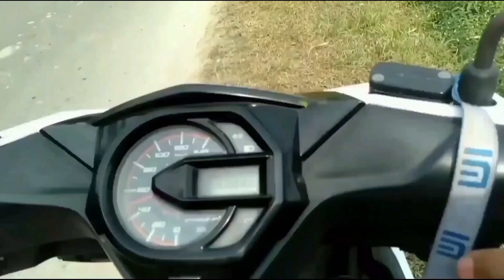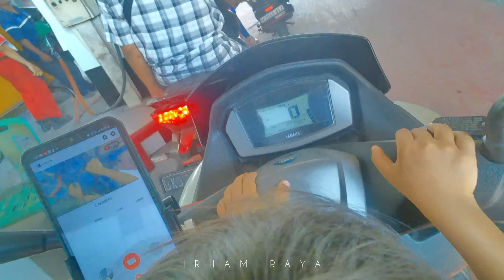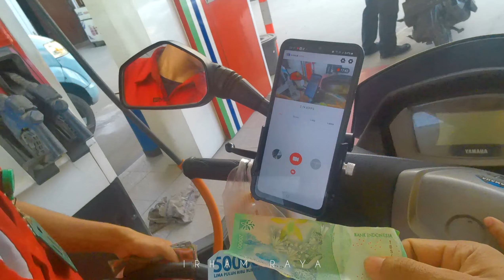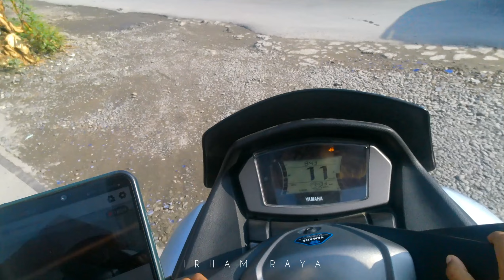ISI PERTAMAX BERSAMA ADEK AZKA, SEKALIAN RIDING || MOTOVLOG MEDAN